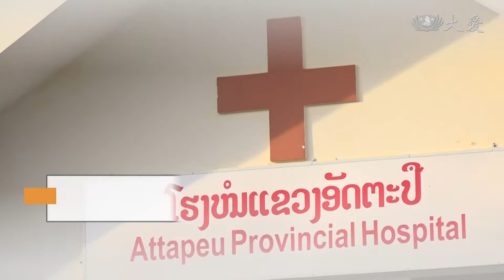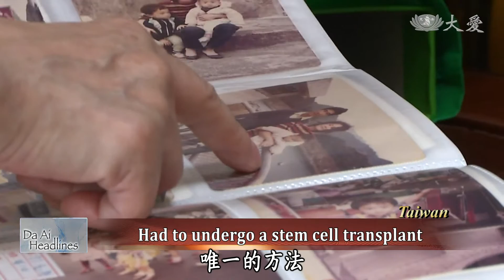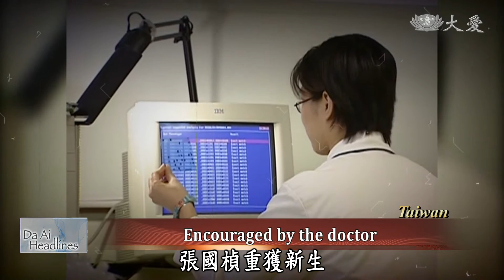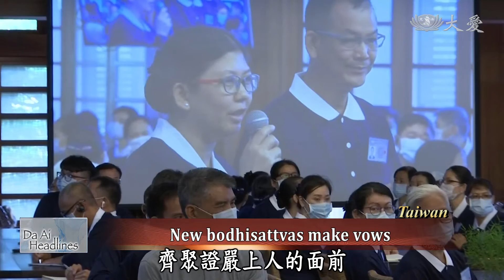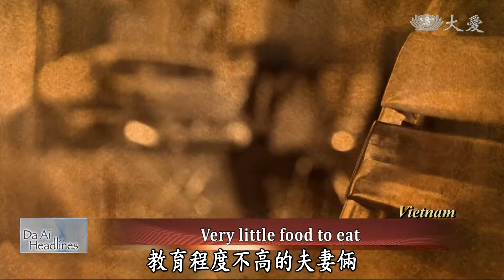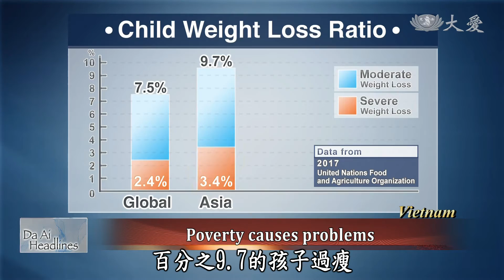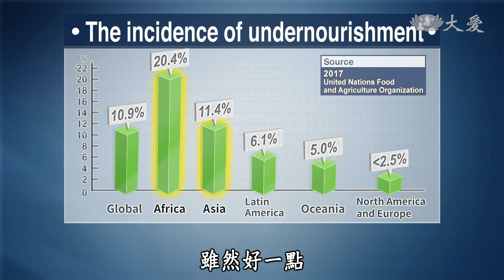【Da Ai Headlines】20191029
● To celebrate Tzu Chi's 25th anniversary in the Philippines, a free clinic is held in Ormoc City.
● Tzu Chi holds its first certification ceremony of the year for overseas volunteers in Hualien, Taiwan.

Tzu Chi Culture and Communication Foundation